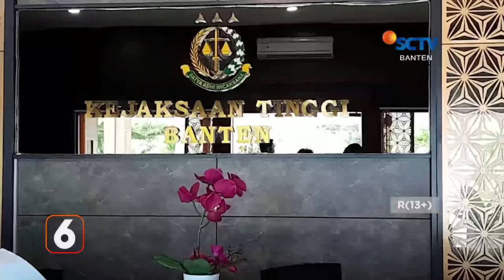Kejati Percepat Pemeriksaan Saksi Kasus Situ Ranca Gede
Pengalihan aset berupa situ menjadi sebuah pabrik di kawasan Modern Cikande terus berlanjut, seluruh saksi masih terus diperiksa oleh Kejati Banten yang kasusnya merugikan negara sekitar 1 triliun rupiah.